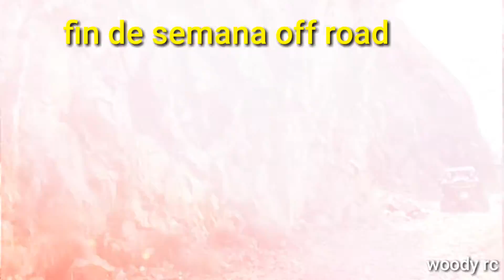Fin de semana off road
Rumbo a Puerto Vallarta